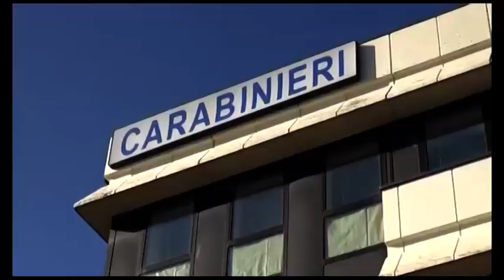Arezzo, 150 dosi di droga nascoste in un muro di Colcitrone